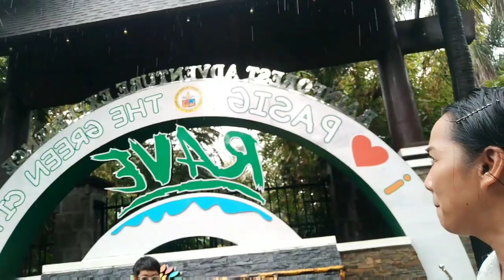Celebrating my sons b-day,.. at RAINFOREST ADVENTURE (RAVE)..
Hello guys...
Where in Rainforest Adventure Park(RAVE) IN PASIG CITY..
The'yre have a part 2..watch din po..

Entrace fee is 150..
Kapag taga pasig is 100..
May discount po,ang b-day celebrant kung sa araw n un kayo pumunta..

And ung bawat adventure ay may bayad
Like zipline is 150..

Ang cottage namn ay affordable po..
Cottage is 500
Umbrella and chair  is 250..

Maganda po sya ang daming pool..
And also kung adventurous k..may mga maze at wall climbing ..so sad lang kasi umuulan ng pumunta kami kaya close sya..

See you on my nxt one..
Lav yah..mwah,mwah!😘

Lets be frends.😉😉😉

Intagram--- @carolmemoracion